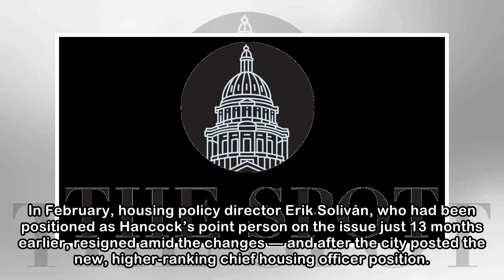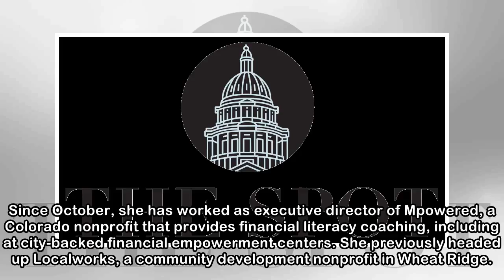Denver mayor names new affordable housing point person after administration reshuffle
GET BREAKING NEWS IN YOUR BROWSER. Sign up for newsletters and alerts Submit your news tips or photos Denver Mayor Michael Hancock on Friday appointed a longtime a...